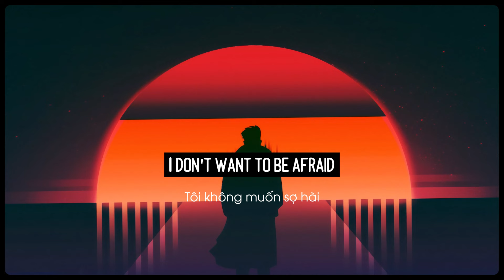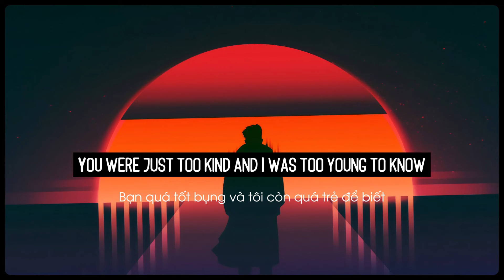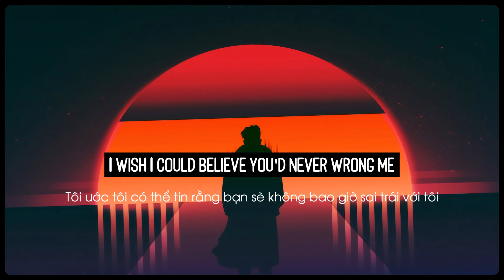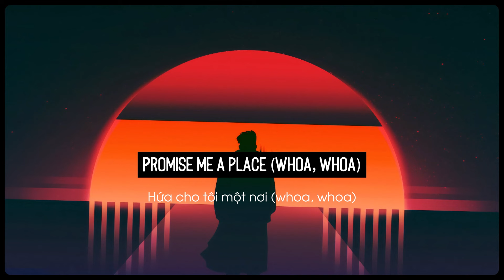Panic! At The Disco – House of Memories (Lyrics/Vietsub)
Lyrics:
Whoa, whoa, whoa
Whoa, whoa
The longer you're in love than if you were alone
Baby, we built this house on memories
Take my picture now, shake it 'til you see it
And when your fantasies become your legacy
Promise me a place in your house of memories
Whoa, whoa
You were just too kind and I was too young to know
Whoa, whoa
Those thoughts of past lovers, they'll always haunt me
I wish I could believe you'd never wrong me
Then will you remember me in the same way as I remember you?
Promise me a place
Whoa, whoa
In your house of memories
Whoa, whoa
Promise me a place (whoa, whoa)

► Tất cả các quyền thuộc về WMG.